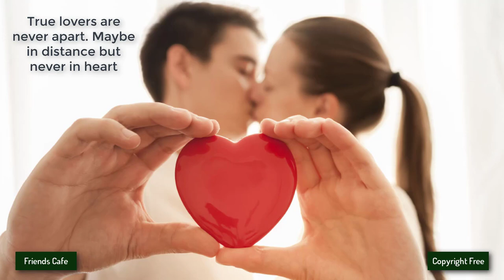[No Copyright Music] - Dizaro - So What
Song: Dizaro - So What (Vlog No Copyright Music)
Other groups